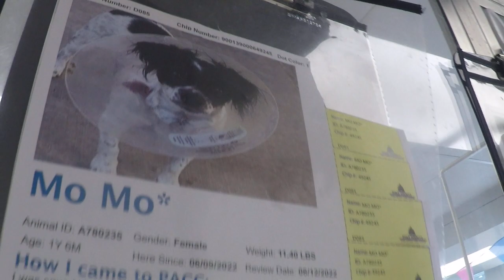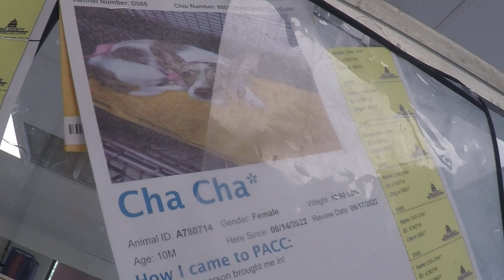Sandy14yo.A779693Odie10yA780630Gucci8yA588961BrandyA780572Pixie5yA780573MoMoChaCha Kennel 85 PACC421